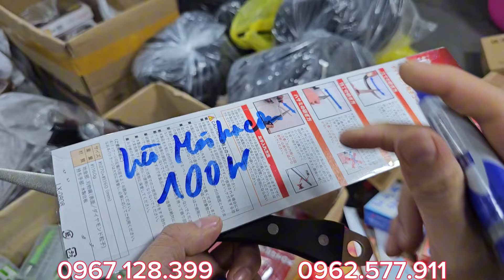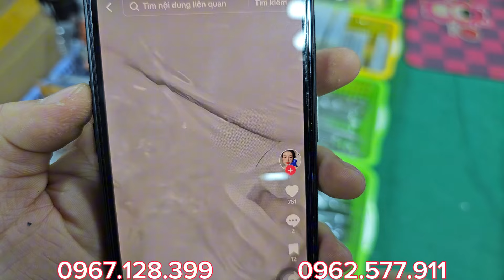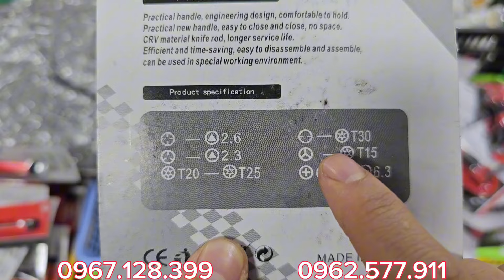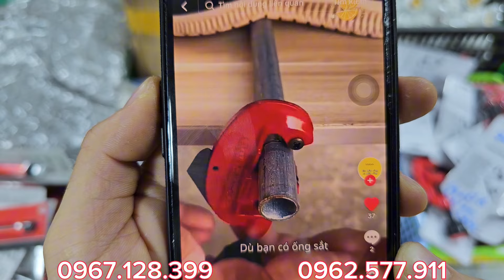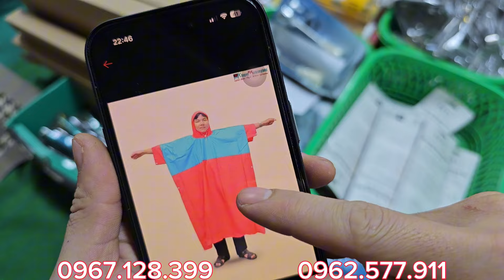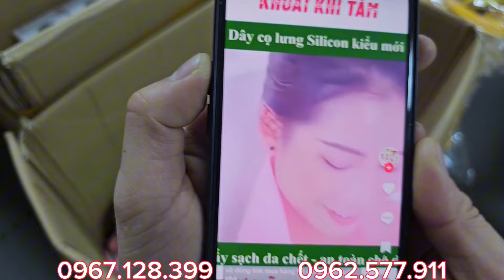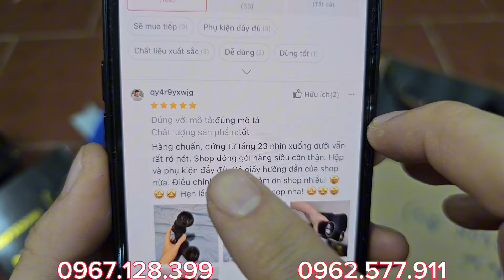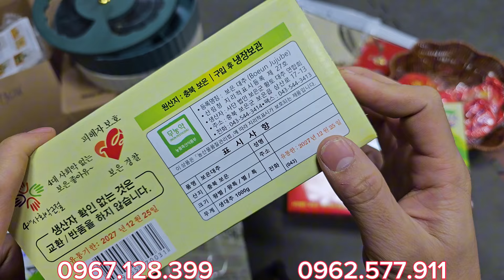HÀNG NỘI ĐỊA NHẬT VỀ HÔM NAY. GIÁ KHO THANH LÝ CHO ACE SỬ DỤNG. LH: 0967.128.399